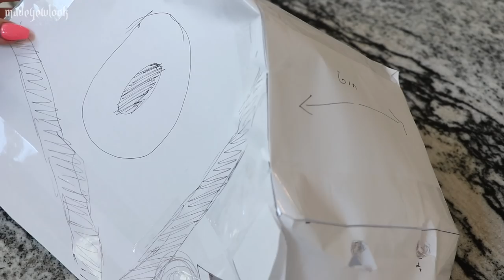I TRIED BECOMING THE FORTNITE LLAMA.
I do live streams multiple times a week (Artwork sharing, video games, and one body paint a week!)

► I STARTED MY OWN CLOTHING LINE! ◄

Hand painted items, printed artwork of mine, and more items to come in the future! Help support a small business, and artist :)

► HELPFUL VIDEOS ◄

► WHY DO I APPROVE COMMENTS? ◄

All comments have to be approved by me before they are posted. This is to avoid BULLIES and CREEPS! If you are continuously rude or are making "crossing the line" comments, you will be removed. Please stay kind to each other. This keeps my channel lovable for everyone :)

► FAN ART & LETTERS ◄
I love letters and little things!
Alexys Fleming
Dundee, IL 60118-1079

► PRODUCTS USED ◄

Type these products into GOOGLE to find a store that sells them near you, or where to purchase online! Most are ordered online DIRECTLY from the COMPANY THAT MAKES THE PRODUCTS.

Products Used:
• Graftobian Pro Paint (light purple, blue)
• Mac ChromaCake (Cyan)
• Spirit Gum (Graftobian) + REMOVER
• Colored Paper from Michaels
• Cardboard Sheet things you use for school projects
• Box Cutter
• Hot Glue
• Acrylic Paints

► MUSIC ◄

Song: George Street Shuffle, Marty Gots a Plan